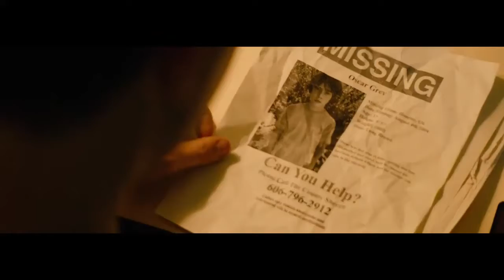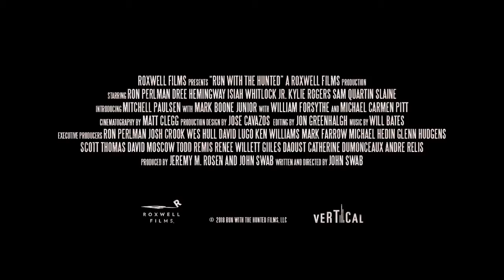RUN WITH THE HUNTED Official Trailer 2020 Ron Perlman, Thriller Movie